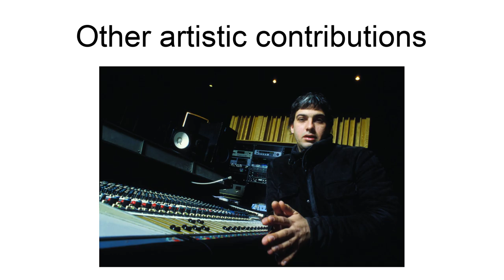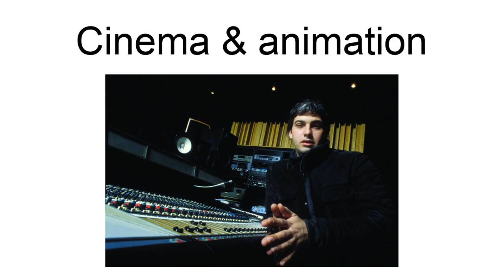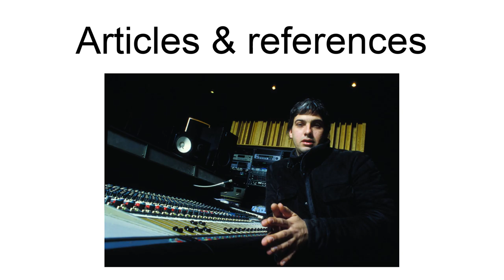Julien Civange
Julien Civange is a musician, composer, lyricist, and producer. He was born in Paris, France.
DJ at age 10 on the French underground radio "Carbone 14", then musical reporter for the major French magazines, radio and TV stations, Julien Civange, leaves the world of media at the age of 17 with a significant experience of the entertainment world. He has met numerous musicians (Bo Diddley, Charlie Burchill, Joe Strummer, Téléphone) who contributed to his musical autodidact background.